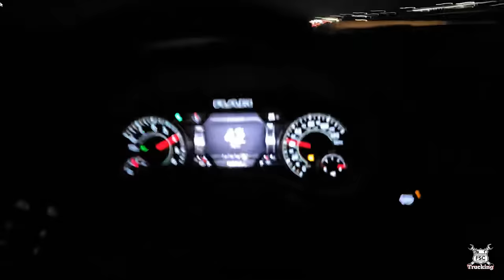MATS 2024 Tim Gentry & I Drag Race Stolen Equipment And Celebrate A WIN!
Mid America Trucking Show 2024.  From drama to rewards, this is FSC Trucking at MATS!